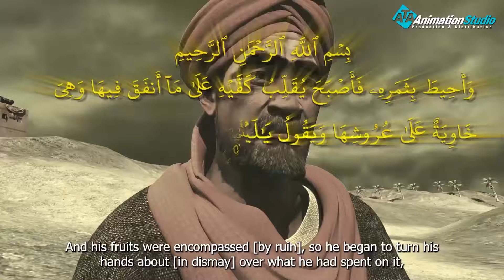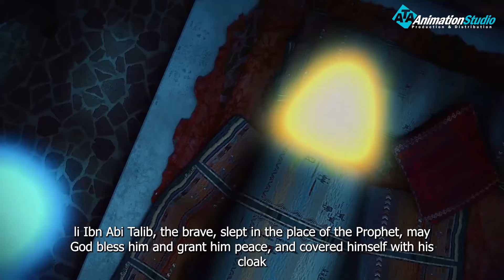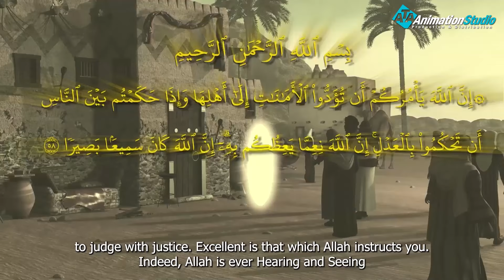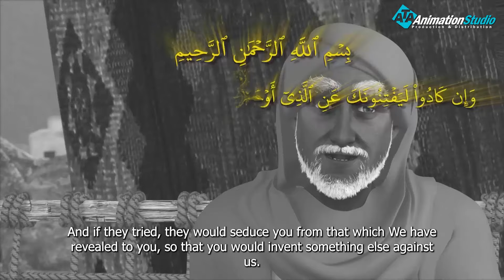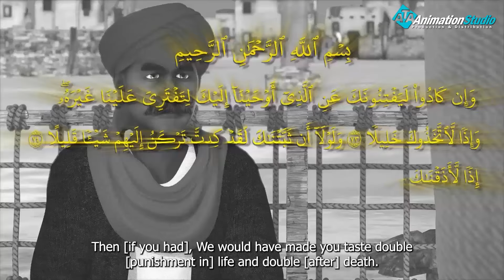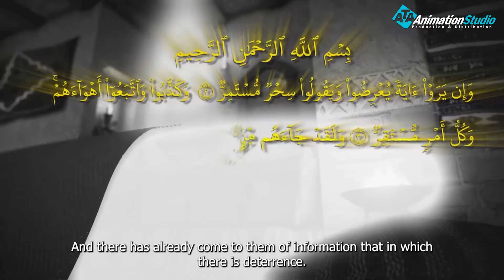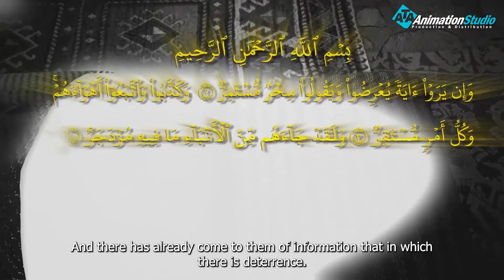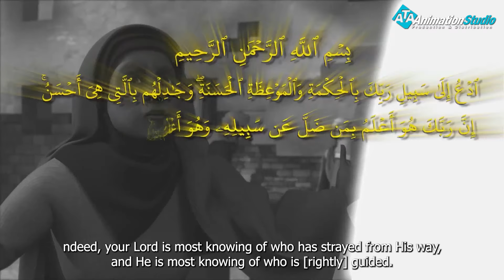شاهد الاختبار العظيم من الله لصاحب الجنتين وكيف تصرف في بلاءة لن تصدق!!!!!